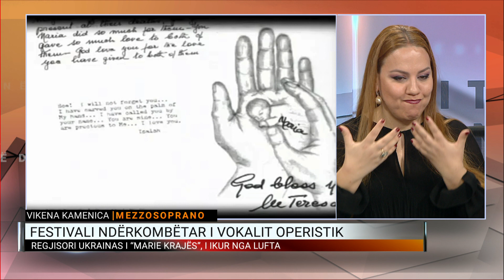Festivali Ndërkombëtar i Vokalit Operistik “Marie Kraja”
Festivali Ndërkombëtar i Vokalit Operistik “Marie Kraja”, vjen në datat në 29 dhe 30 mars në skenën e Teatrit të Operës dhe Baletit, në edicionin e 18-të. Dy net me garë dhe spektakël të jashtëzakonshëm të këngëtarëve operistikë, arie dhe këngë nga më të njohurat e repertorit botëror, balet dhe kostume mahnitëse. Vikena Kamenica, mëzo-soprano, soliste e parë e TKOB dhe anëtare e jurisë, ishte e ftuar në Dita Jonë.